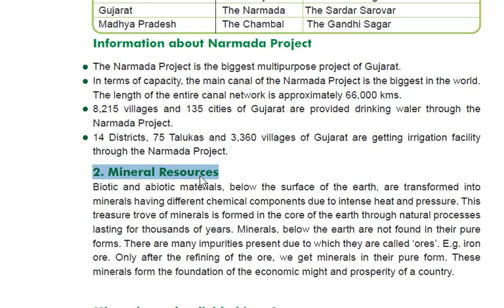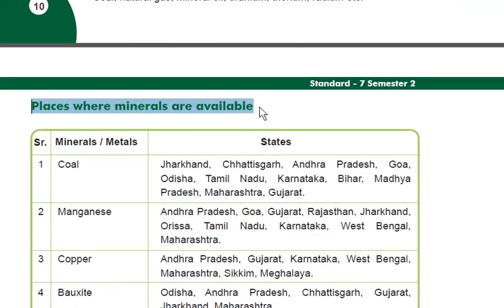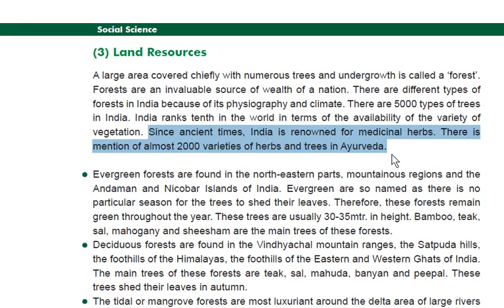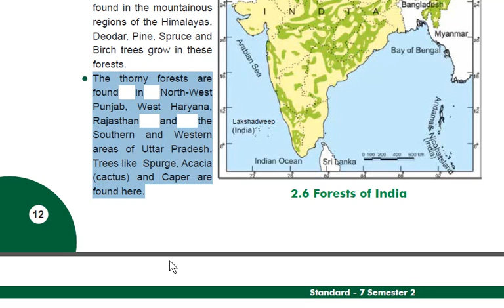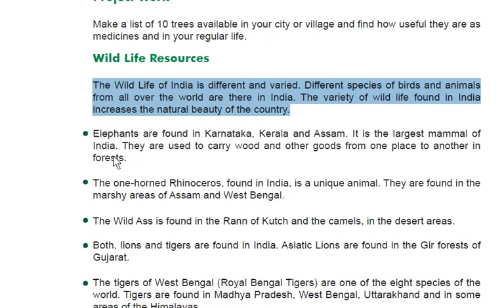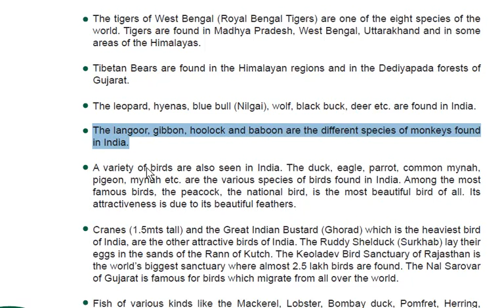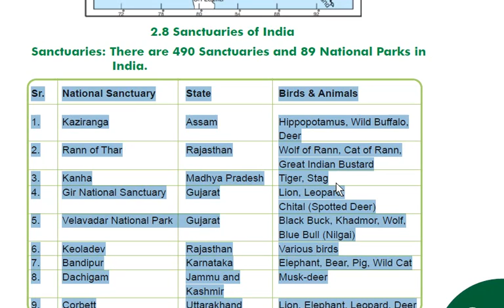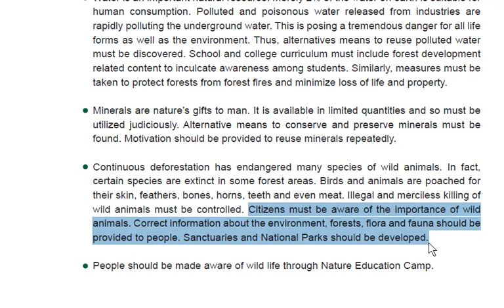Gujarat Board Class 7 India Climate and Natural Resources Part 2